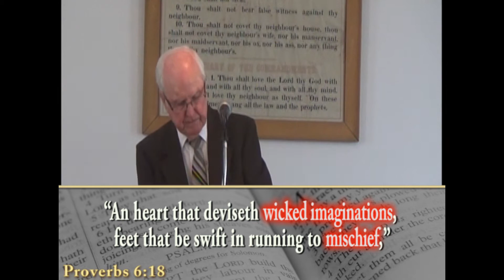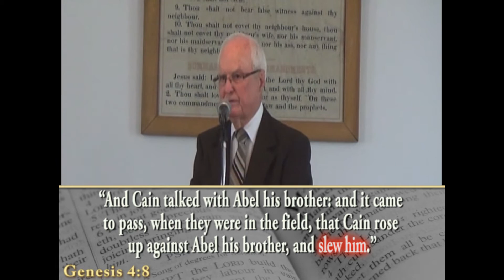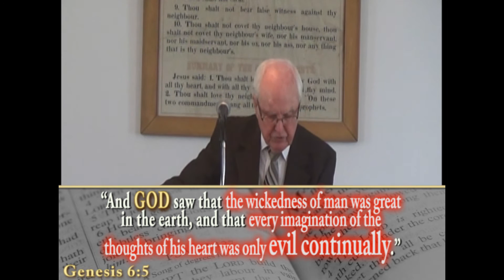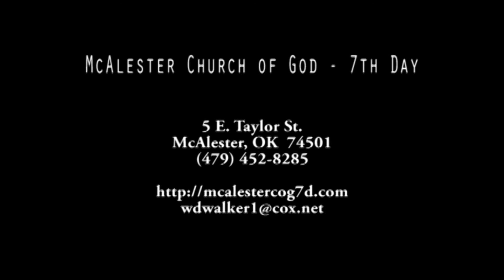God's Hate List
“These six things doth the LORD hate: yea, seven are an abomination unto him:

A proud look, a lying tongue, and hands that shed innocent blood,

An heart that deviseth wicked imaginations, feet that be swift in running to mischief,

A false witness that speaketh lies, and he that soweth discord among brethren.”
Proverbs 6:16-19

5 E.Taylor St.

We meet every Sabbath (Saturday)
10:00 a.m. Sabbath School
11:00 a.m. Worship Service

You are free to come join us for worship next Sabbath!